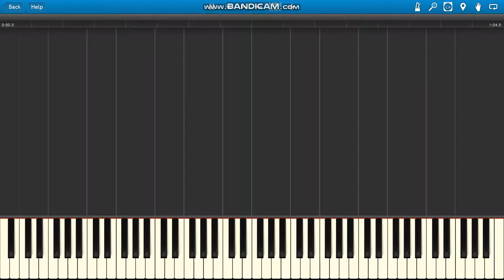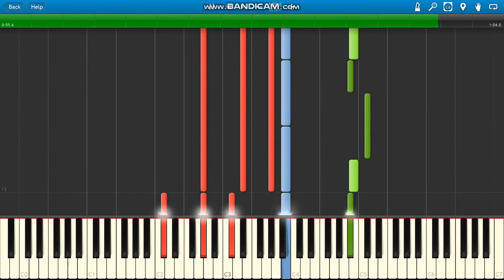XXXTENTACION changes piano